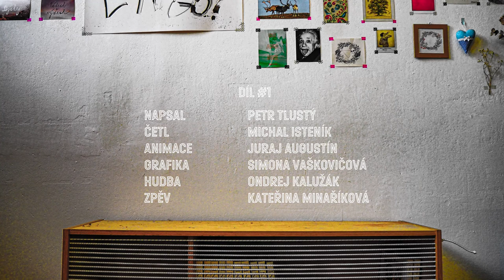Buránek, díl 01 / Buranský večerníček i pro děti / Po, St, Pa // 19:00 /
BURÁNEK, díl 01 / Buranský večerníček i pro děti
Po, St, Pa // 19:00

Buranský večerníček Buránek, který bude určen jak rodičům, tak i dětem. Autorské pohádky od Buranů šité přímo na míru pro všechny věkové kategorie. Jeden Buran píše, druhý předčítá a interpretuje. Každé pondělí, středu a pátek v 19:00 na našich FB stránkách.

Napsal: Petr Tlustý
Četl: Michal Isteník
Animace: Juraj Augustín
Grafika: Simona Vaškovičová
Hudba: Ondrej Kalužák
Zpěv: Kateřina Minaříková